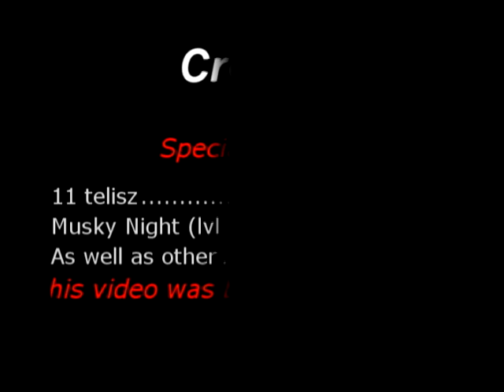Dream On Maltesedog